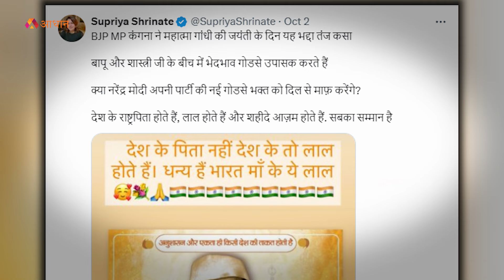अब बापू पर Kangana Ranaut का विवादित बयान, BJP की नई मुसीबत| BJP MP Kangana Ranaut on Mahatma Gandhi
अब बापू पर Kangana Ranaut का विवादित बयान, BJP की नई मुसीबत| BJP MP Kangana Ranaut on Mahatma Gandhi mahatma 3gandhi